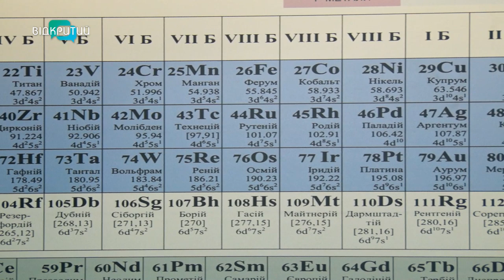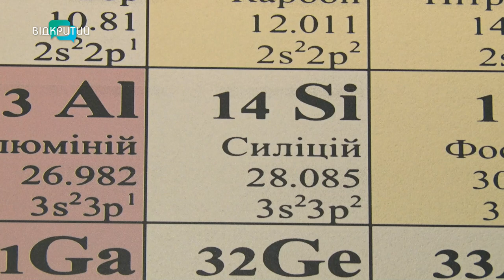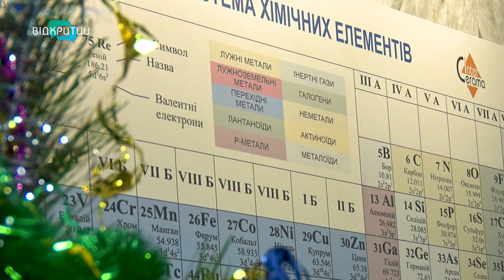У якому університеті Дніпра з'явився унікальний арт-об’єкт?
Унікальний арт-об’єкт для альма-матер. Випускники Державного хіміко-технологічного університету передали своєму навчальному закладу періодичну систему хімічних елементів із керамограніту. Чому колишні учні вирішили зробити такий сюрприз? Та в чому його особливість? Далі у сюжеті.